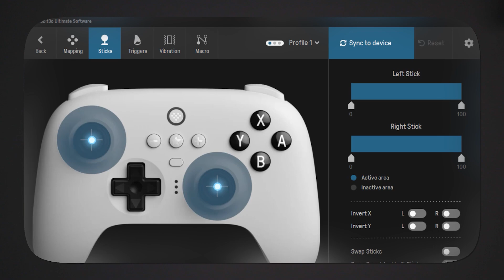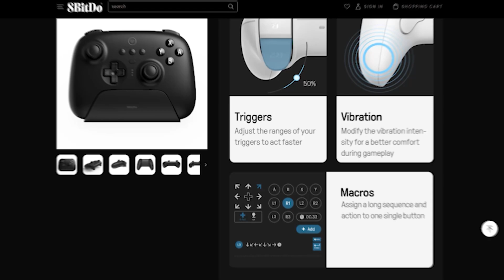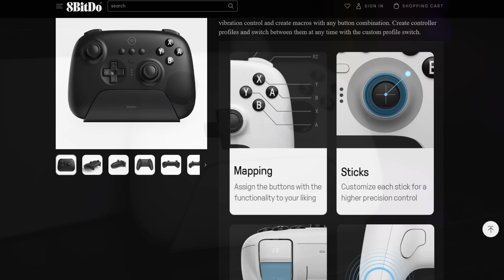Der NEUE PRO CONTROLLER für NINTENDO SWITCH 😍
8BitDo Ultimate Wireless Bluetooth: In diesem Review erzähle ich euch alle Infos zum 8BitDo Ultimate Wireless Bluetooth für Nintendo Switch.

GameCube Joy-Cons für Nintendo Switch!